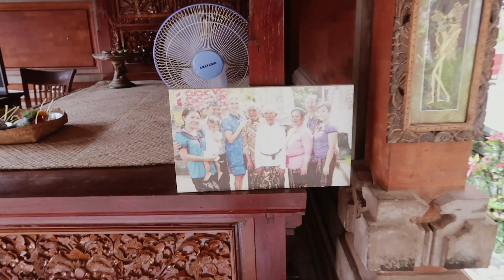10 zile in Bali